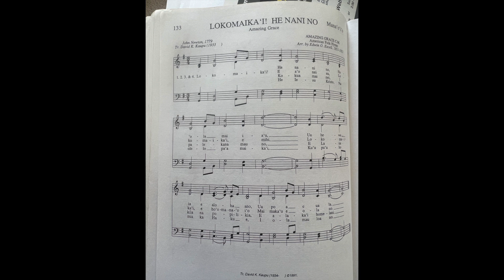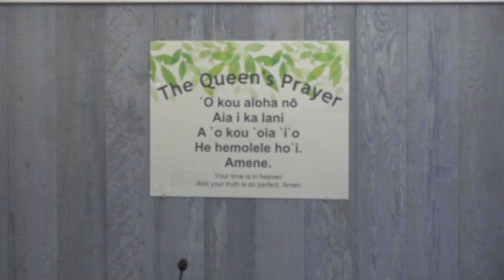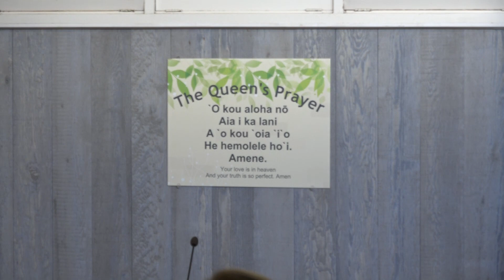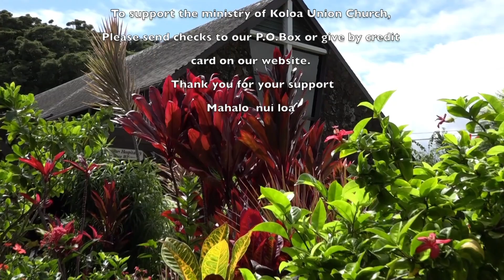Koloa Union Church "First and Last" 9/24/23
:31   Prelude
2:17   Welcome & Announcements
8:27 Call to Worship
9:15 Opening Prayer
9:42 Gift of Music  "'Ke Akua Mana e"  &( "I Will Always Love You")
           by Carl Boberg, Hawaiian translation by Albert Nahalea
                (Dolly Parton)
           Mele Dr. Douglas Duvauchelle
           Hula RoseTatiana Warken Ceballos
15:58 Scripture Reading  Amos 8:4-7; Matthew 20:1-16
19:11 Doxology
19:59 Message "First and Last"
40:29  Gift of Music "Fall Like Rain"
            Zahriaya Zachary
45:37 Prayers of the People
51:04 The Lord's Prayer
51:35 Closing Hymn "Lokomaika 'i! He Nani No"
53:22 Benediction
53:38 The Queen's Prayer
54:15 Sharing of Peace
54:23 Postlude